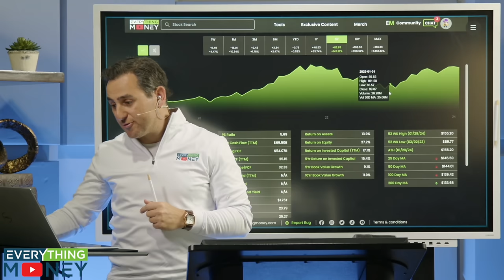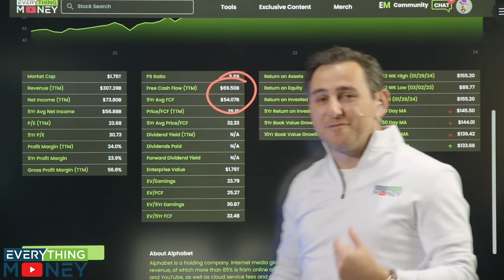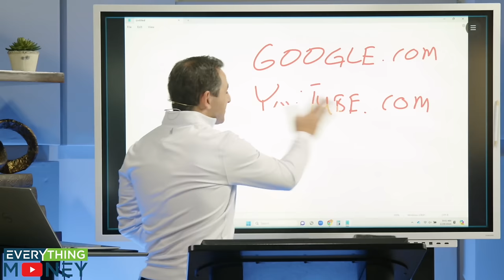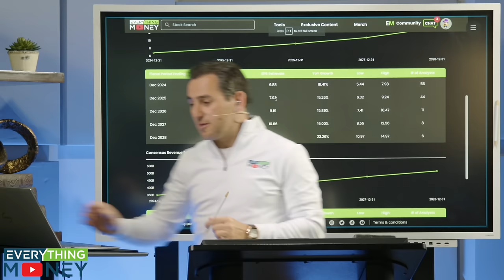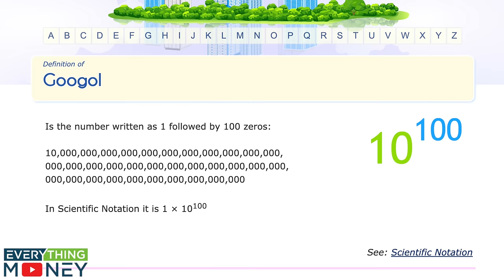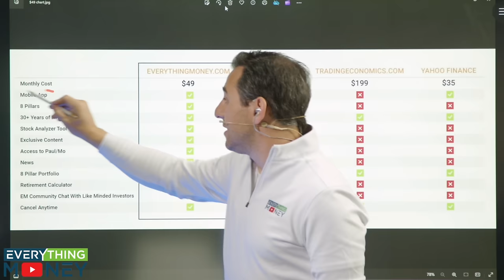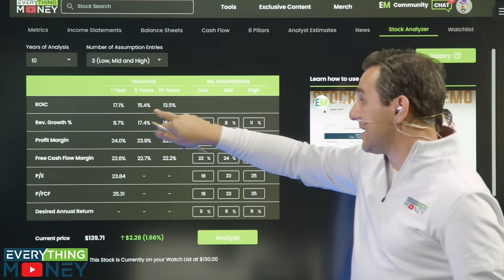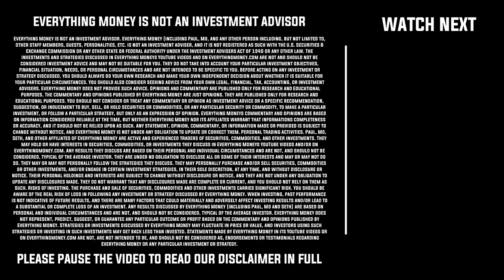We Bought Alphabet Stock $Googl $Goog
We Bought Google Stock $Googl $Goog. In this video, we discuss why we bought Google and what we like about Google Stock.